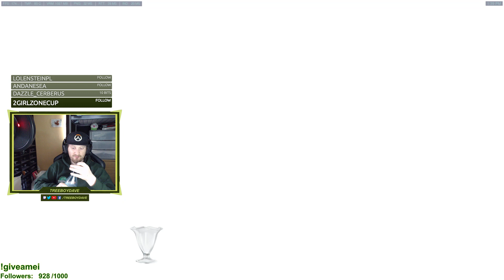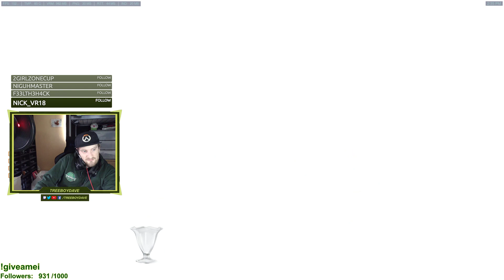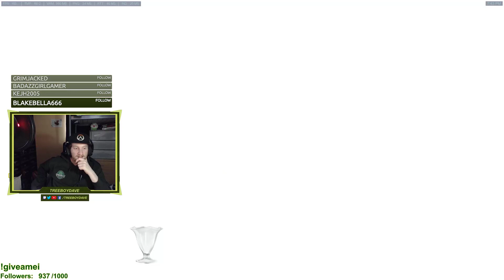[Level 2893] Quest to 100 hours on every hero! Highest level EU! (21/06/2017)